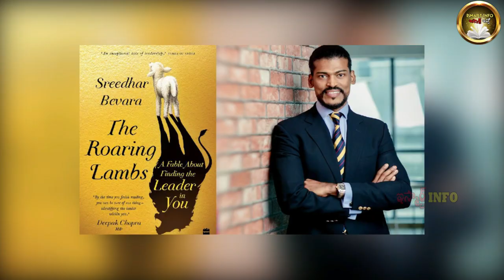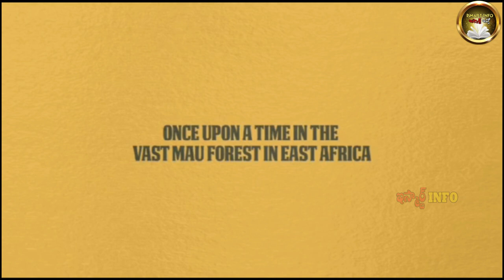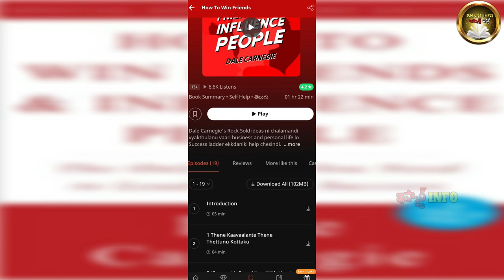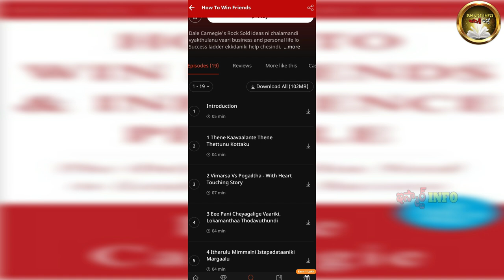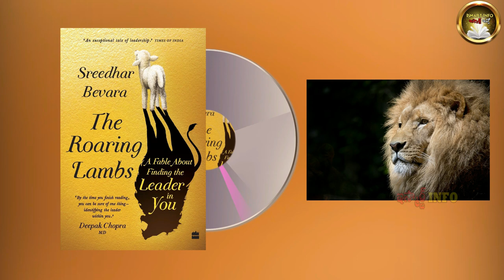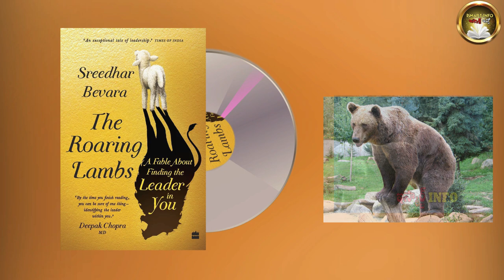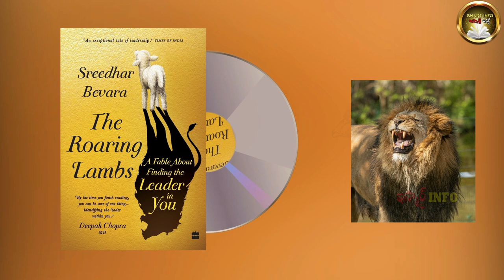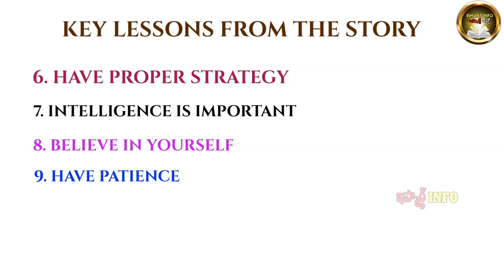THE ROARING LAMBS | FIND LEADER IN YOU | SREEDHAR BEVARA| ISMART INFO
An excellent fable about finding the leader in you.

Buy Book Here (Telugu):  Not Available